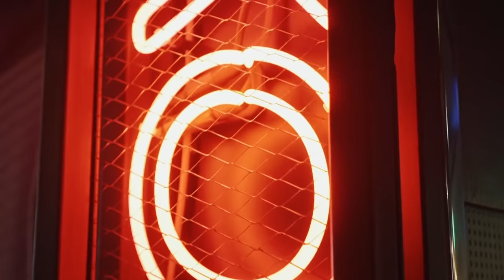Cyberpunk - Max brhon - (Music free copyright)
Jamahiquet TV present "Cyberpunk - Max brhon  (Music free copyright)".

Track: Cyberpunk
Artist : Max Brhon